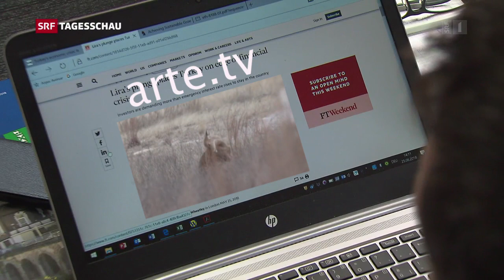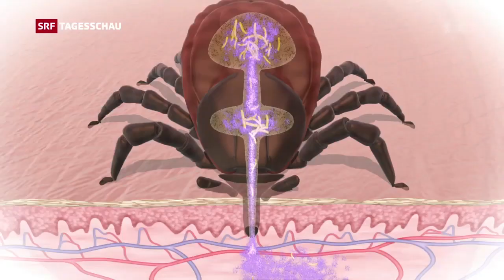Du kannst die Zecken spüren!